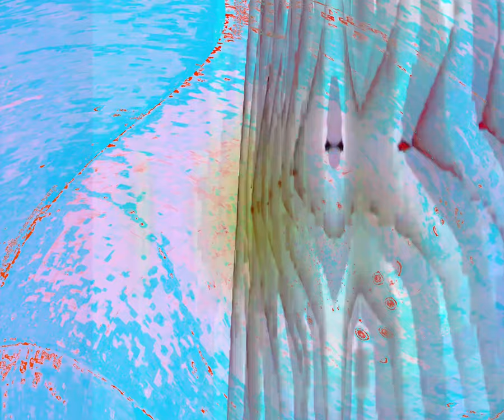[EPILEPSY WARNING] Movie 24 03 20 09h42m37s